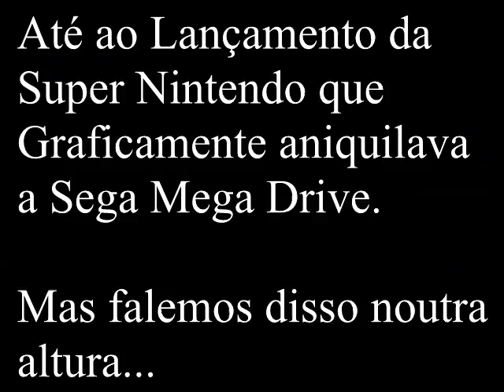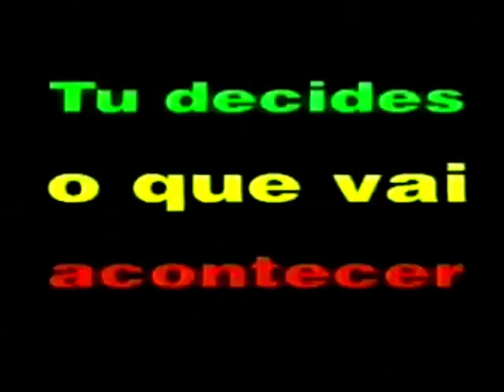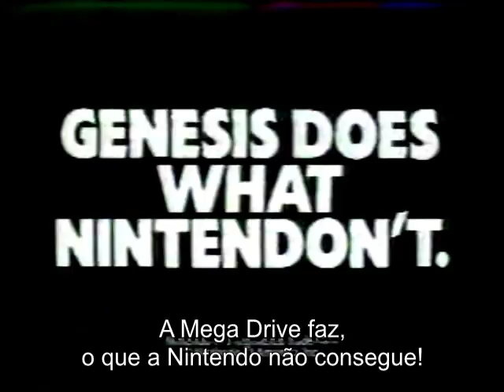SEGA Mega Drive - A Minha Vida em Bits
A Minha Vida em Bits (Episódio 1)
Gostam de Retro-Gaming? Visitem e